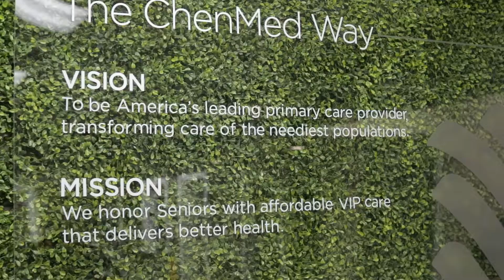ChenMed Physician Opportunities in Philadelphia